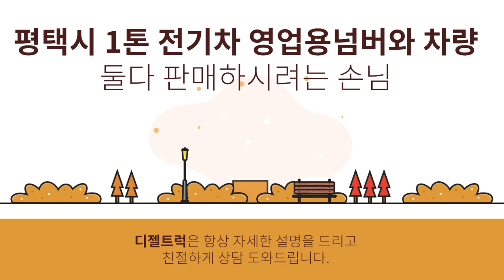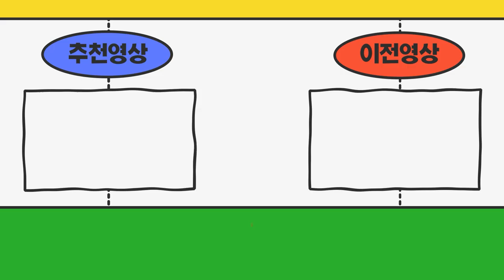1톤전기차 영업용번호판가격 포함으로 동시에 정리가 가능할까요?(택배넘버)